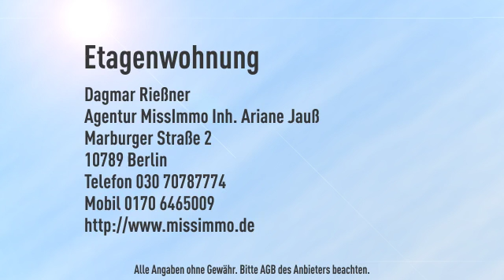Attraktive Investition im Baudenkmal **Berlin-Köpenick** ! Vermietete 2-Zimmer-Wohnung !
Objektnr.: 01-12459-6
Informationen zum Energieausweis:
Baujahr: 1921
Energieausweistyp: Verbrauchsausweis
Endenergiebedarf: 113.0kWh/(m²*a)
Energieverbrauch für Warmwasser enthalten
Heizungstyp: Zentralheizung